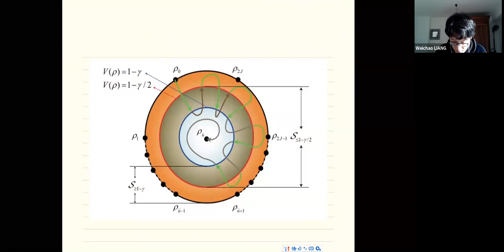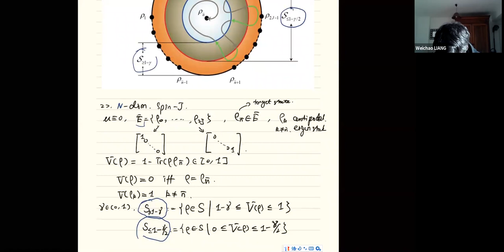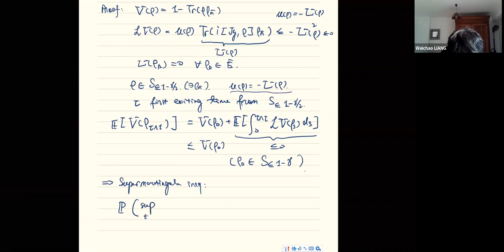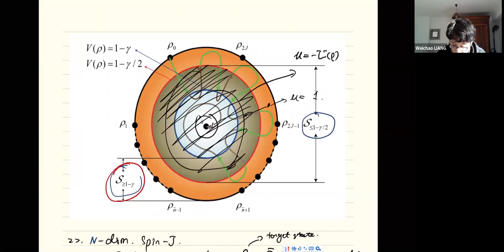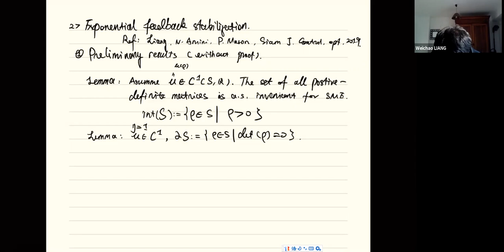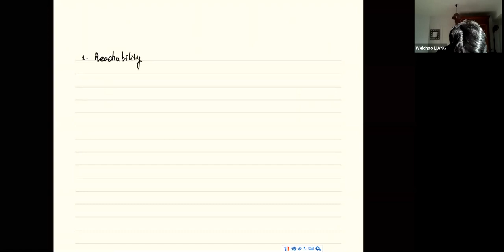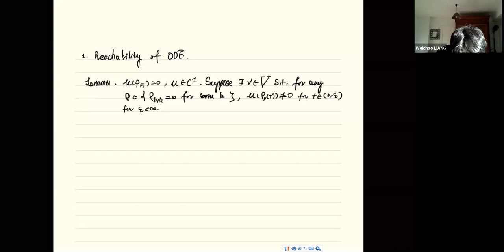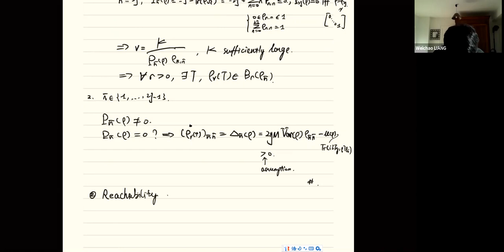Dr. Weichao Liang | CY-McGill Mathematical Physics 7th Weekly Digital Seminar on Quantum Control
26/11/20 at CY Advanced Studies | CY Cergy Paris Université